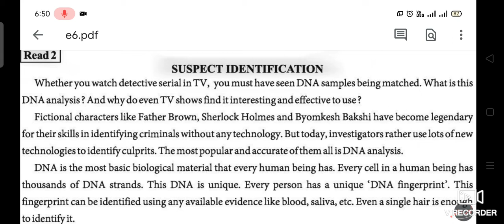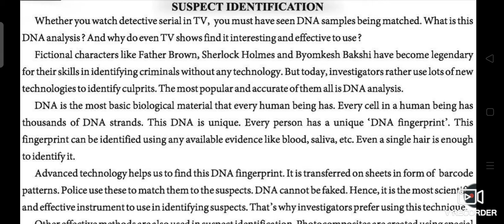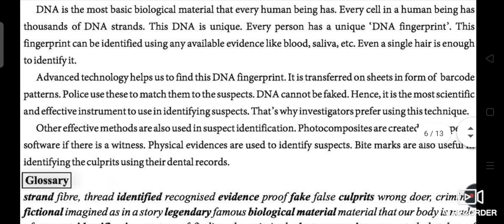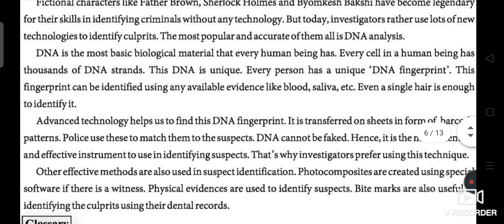STD.11 unit 6, read 2